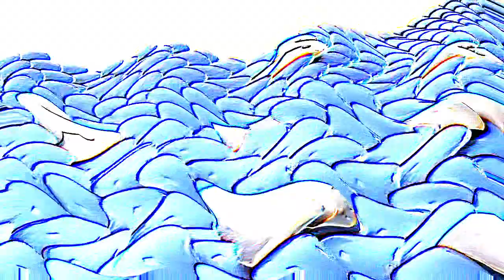Samsung Logo Balls in Real Rotalumro4 V34